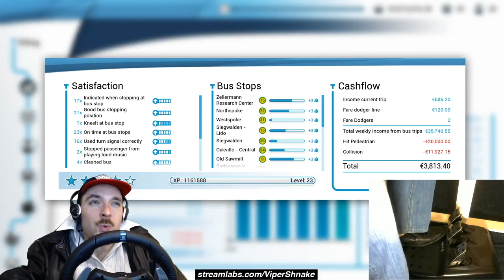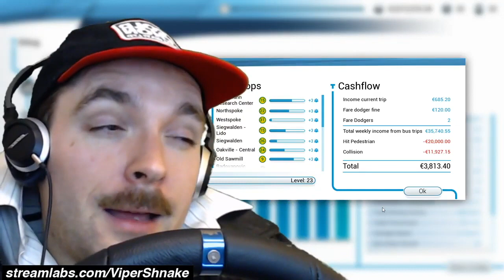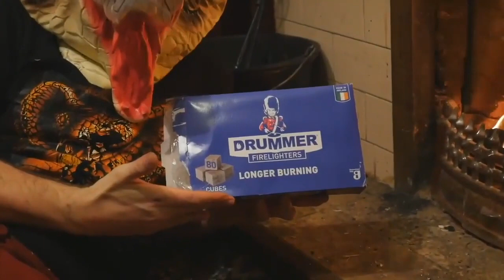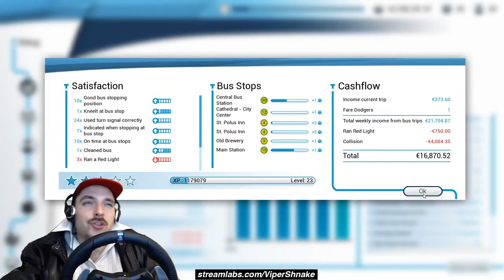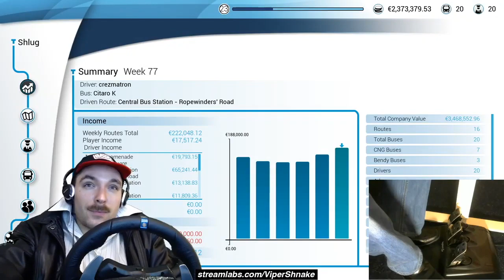Shlug - 1st December